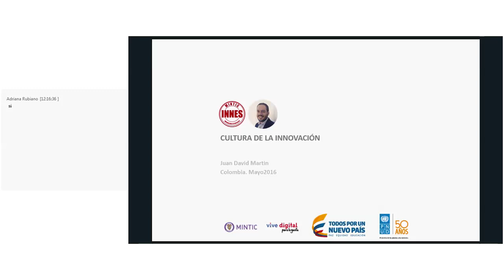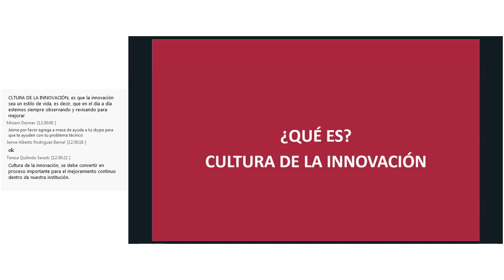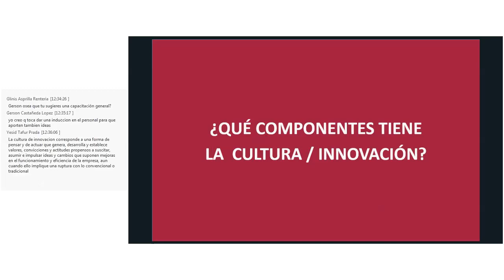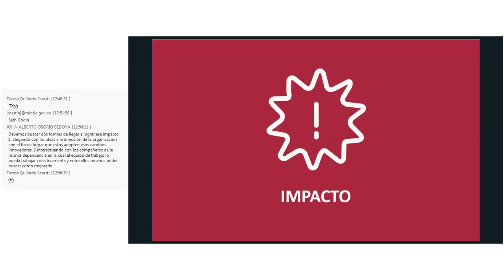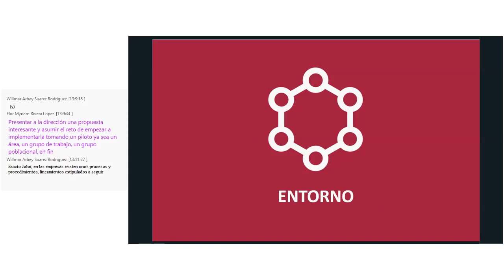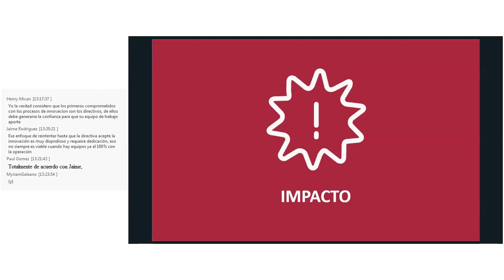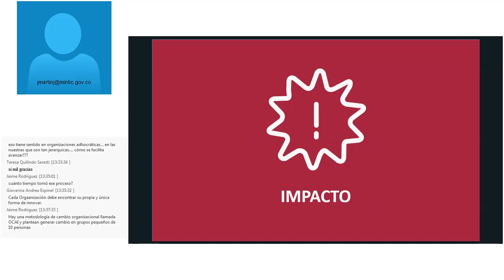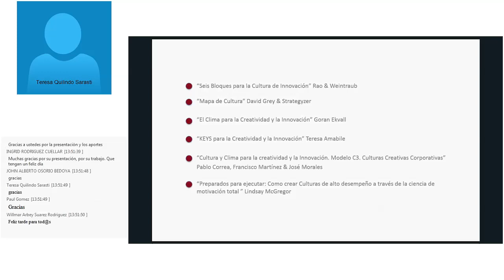Webinar 3: ¿Cómo desarrollamos una Cultura de la innovación?